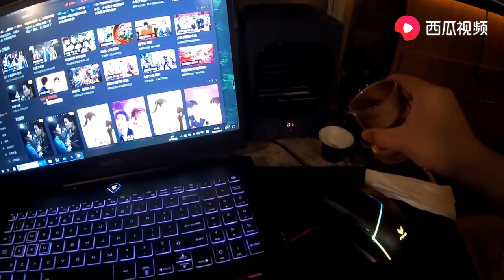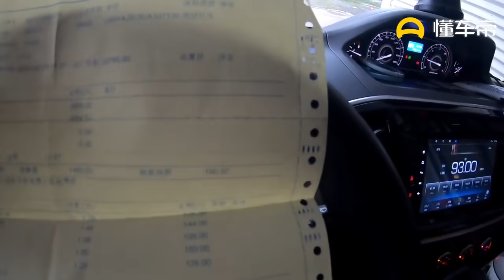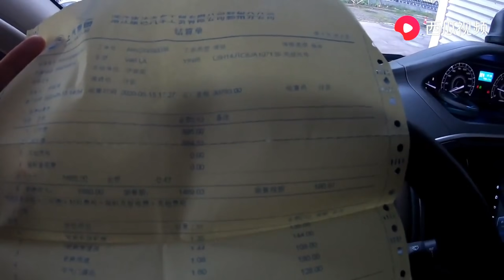阿挺开房车去保养，心情就像宁波的暴雨一样，明明是货车价格吓人｜阿挺的房车视界 EP356